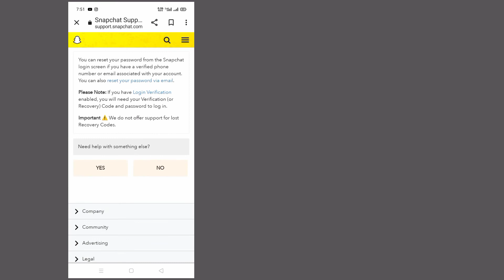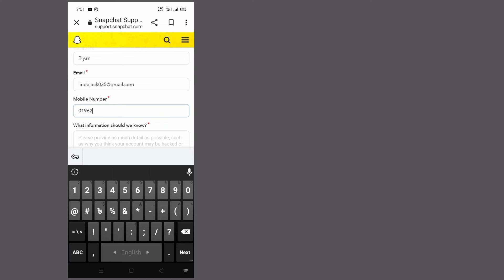Como recuperar conta do Snapchat sem número de telefone ou e-mail | Recuperar conta do Snapchat 2022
Bem vindo meu canal Universal Tech

 Aqui neste tutorial, mostrarei como recuperar conta do Snapchat sem número de telefone ou e-mail ||  Recover Snapchat Account 2022  Recuperar conta do Snapchat 2022. Siga as etapas abaixo sem pular.